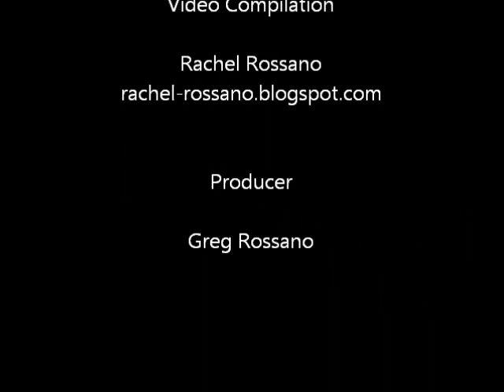Jonathan and the Giant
My four-year-old son, Jonathan, enjoys telling stories.  He illustrated this one for me, and I made a video of it for him. (For more of my videos and writing, please

Credits
Story by Jonathan (four-years-old)